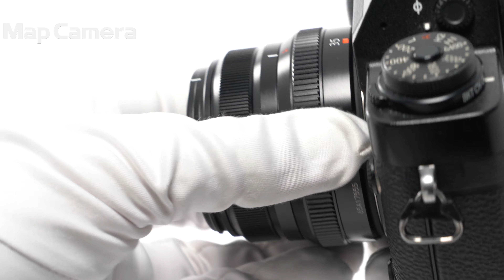FUJIFILM (フジフイルム) フジノン XF35mm F2 R WR 美品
FUJIFILM (フジフイルム) フジノン XF35mm F2 R WR

【付属品】
元箱・取扱説明書・レンズフロントキャップ・レンズリアキャップ・レンズフード

【人気の理由とは？】撮りたい瞬間を撮影できる高速AFを実現した単焦点レンズ。コントラスト豊かで解像感の高い描写が可能です。防塵防滴構造なので突然の雨でも安心して使用できます。